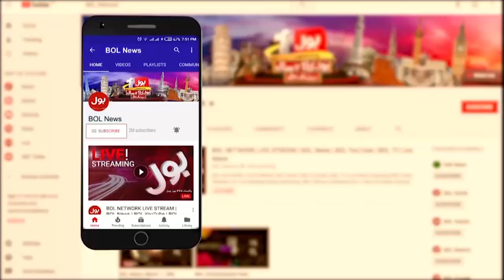President Dr Arif Alvi Big Surprise | BOL News Bulletin At 6 PM | NA Session Matter